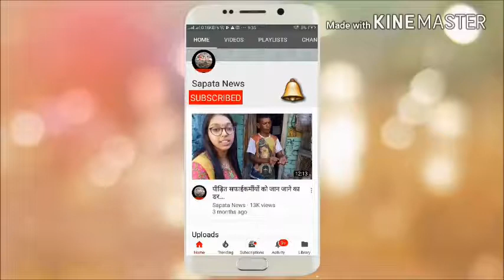Latest coverage on Padmaavat resist । पद्मावत मूवी को लेकर विरोध देखे लेटेस्ट कवरेज by Sapata News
पद्मावत मूवी को लेकर विरोध